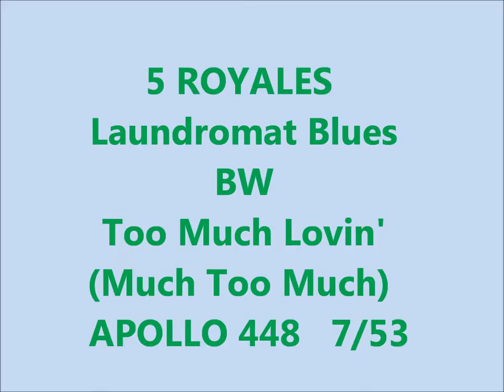5 ROYALES - Laundromat Blues / Too Much Lovin' (Much Too Much) - APOLLO 448 - 7/53